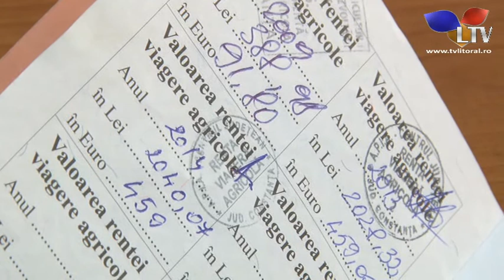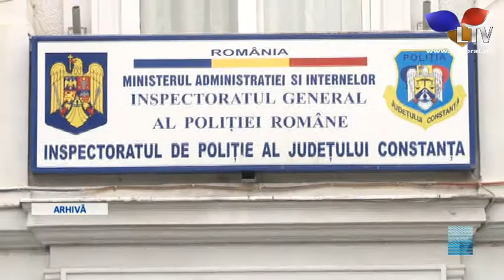Acuzații de corupție la conducerea Direcției pentru Agricultură Constanța - Litoral TV